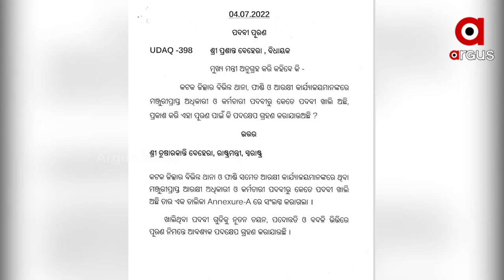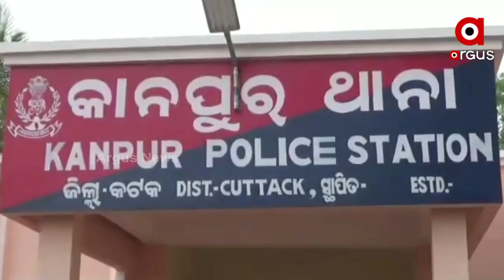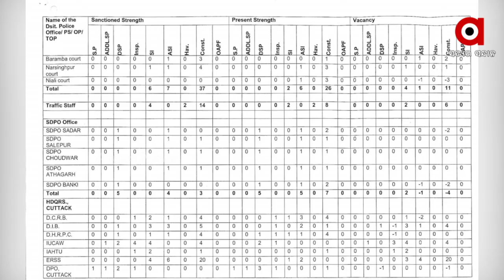କଟକ ଜିଲ୍ଲାରେ ପୋଲିସ ମରୁଡି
ଆବଶ୍ୟକ ଅନୁଯାୟୀ ନାହାଁନ୍ତି ଅଧିକାରୀ ଓ କର୍ମଚାରୀ
ଯେଉଁଥିପାଇଁ ନ୍ୟାୟରୁ ବଞ୍ଚିତ ହେଉଛନ୍ତି ଜିଲ୍ଲାବାସୀ । ଅଧିକାଂଶ ଘଟଣାରେ ବିଳମ୍ବ ହେଉଛି ତଦନ୍ତ । କେବଳ ସେତିକି ନୁହଁ ପାଟ୍ରୋଲିଂ ହୋଇପାରୁନଥିବାରୁ ଅପରାଧ ଓ ଅପରାଧୀଙ୍କ ସଂଖ୍ୟା ବଢୁଥିବା ଅଭିଯୋଗ ହୋଇଛି